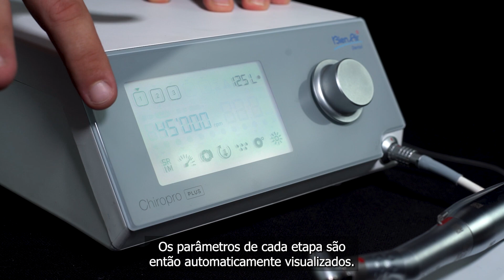Bien-Air Portugal | Sistema de implantologia New Chiropro Plus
New Chiropro Plus é a solução ideal para os seus procedimentos de cirurgia oral!